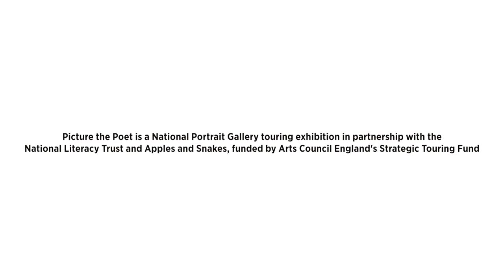Apples & Snakes | Picture the Poet Live | Graves Gallery, Sheffield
Picture the Poet Live was held at Graves Gallery, Sheffield on 28 November 2014.

The event was presented by Apples and Snakes & Word Life as part of Picture the Poet a National Portrait Gallery touring exhibition in partnership with the National Literacy Trust and Apples and Snakes, funded by Arts Council England’s Strategic Touring Fund.

Internationally-acclaimed writers and performers Buddy Wakefield and Lemn Sissay performed alongside rising stars in the local poetry scene and talented young adults from Roundabout (a local youth housing charity) led by Sai Murray.

Filmed and edited by Nathan Gibson.